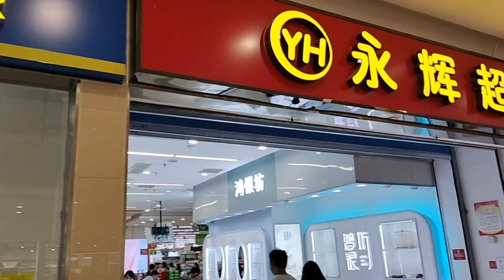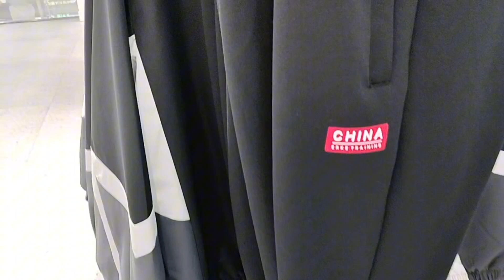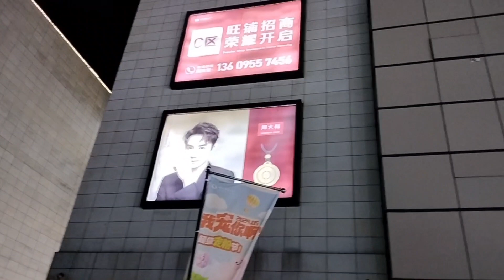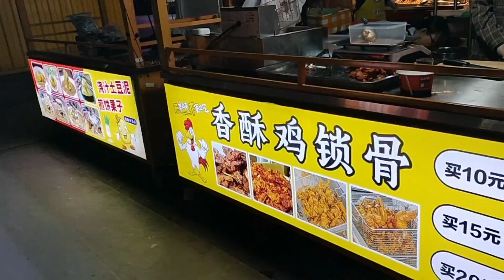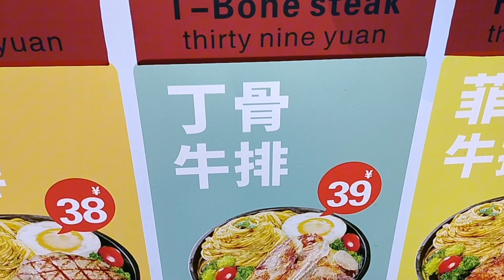T - Bone Steak | "China shore leave" | travel vlog